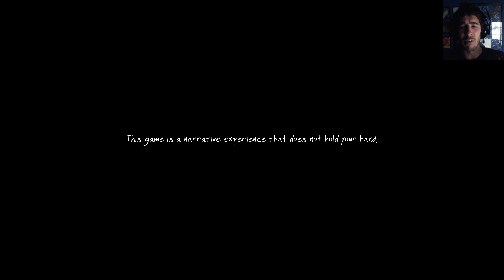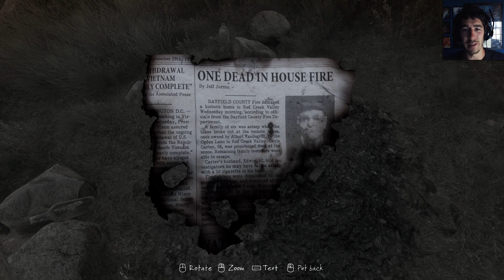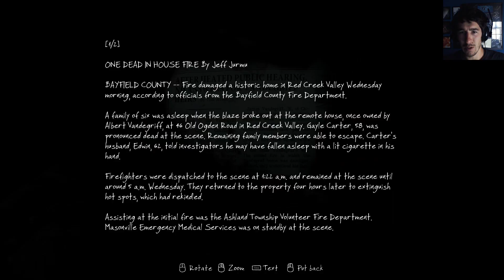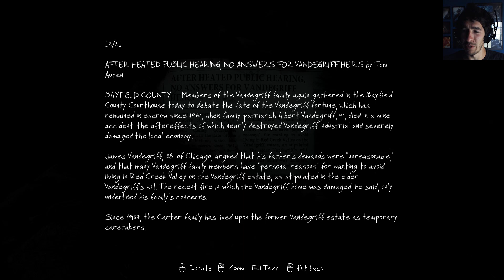The Vanishing of Ethan Carter Let's Play - Part 1 - Red Creek Valley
This is my Let's Play of The Vanishing of Ethan Carter on the PC! The Vanishing of Ethan Carter is a first-person story-driven mystery game focused on exploration and discovery. Learn more about it below and enjoy! :D

► Lumin Links ◄

Sven
P.O.Box 979
Hermanus
7200
South Africa